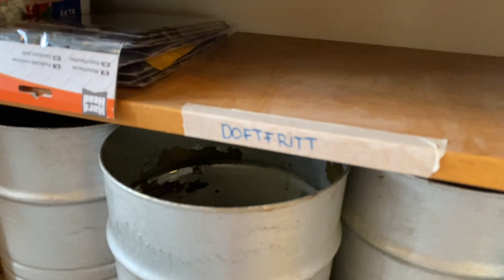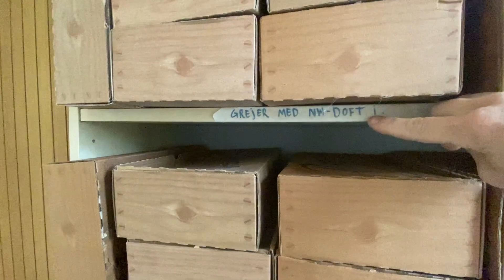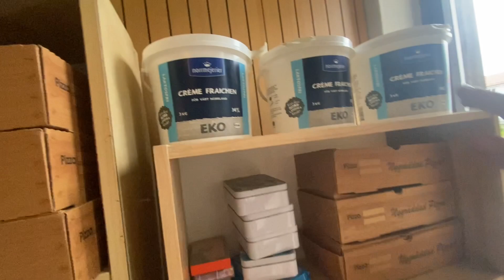Hur jag förvarar Nose Work-grejer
Det har varit efterfrågat av många: hur hanterar jag NW-behållare och hur ser det ut i ”Nose Work-garderoben”? Jag har alltid rena behållare (utan NW-doft) i en hylla och behållare som det har varit doft i – i en annan hylla. Kolla in!